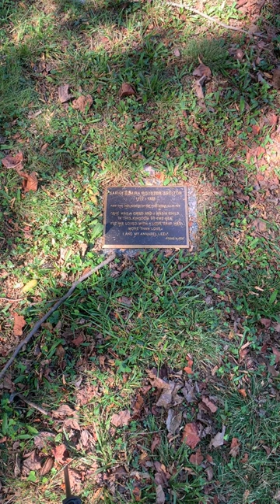Grave Spotlight: The Grave of Sarah Elmira Royster-Shelton; Poe's First & Last Love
Sarah Elmira Royster-Shelton was married to Alexander Barnett Shelton in 1828. With his passing in 1844, it left Mrs. Shelton widowed. However, after many years apart, Edgar Allan Poe - who was trying to start his own newspaper company in Richmond - began to visit her and the two rekindled their relationship. However, before much further could transpire, Poe would tragically pass away in Baltimore on October 7th, 1849.

The marker seen here was furnished by the preservation society responsible for maintaining Shockoe Hill Cemetery; a cemetery with a long history of famous burials. However, like with many of the burial grounds managed by the City of Richmond, it has gone through many years of neglect. If you wish to visit her grave, she's buried in the northeastern corner of the cemetery, next to a table marker for her husband; Alexander Shelton.

For those curious, you can find out more information about her - and Poe's other lovers - through the Hollywood Graveyard's Halloween Special "The Graves of Edgar Allan Poe and the Women who Haunted Him." It's a solid and entertaining video, which - for a small-time production - is great.